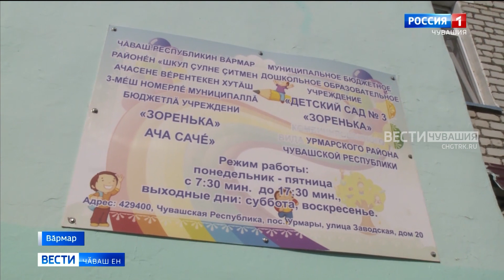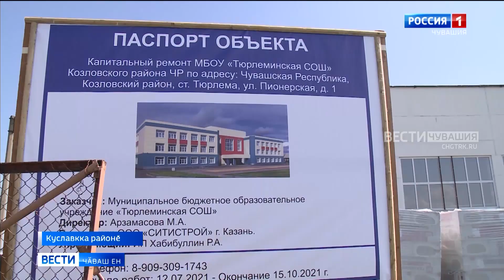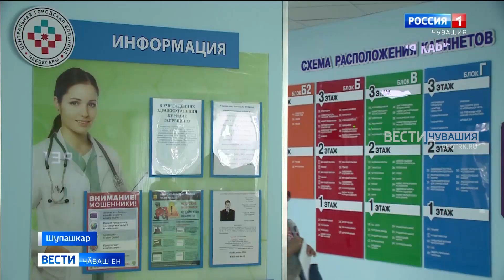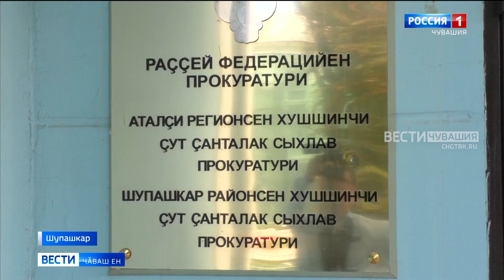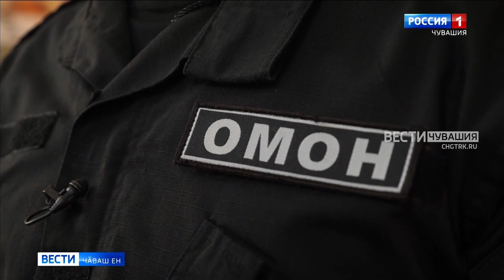Вести Чăваш ен. Выпуск от 19.08.2021